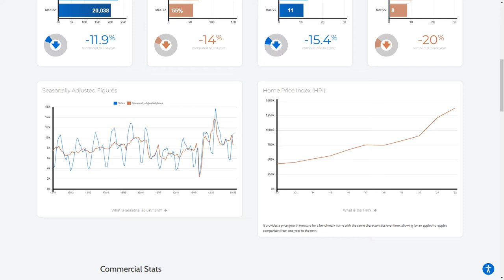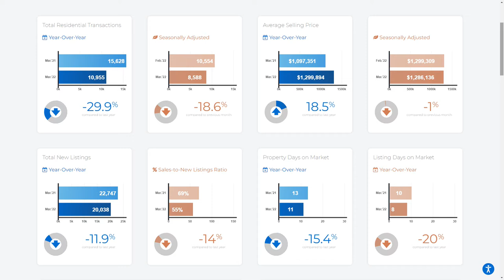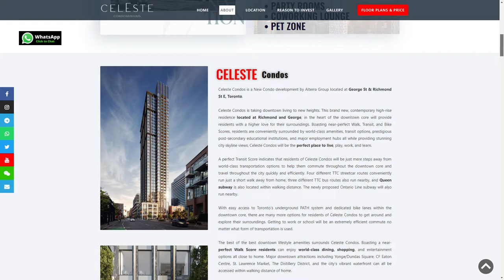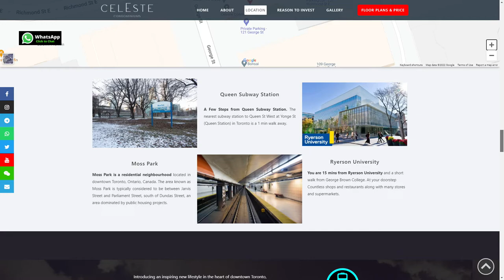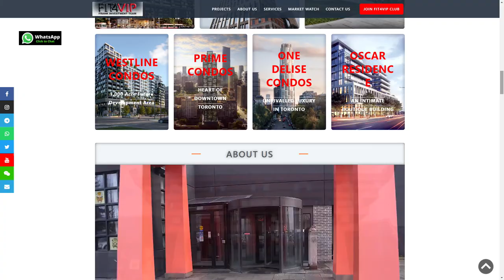خرید خانه در تورنتو کانادا فقط با 5 درصد پیش‌پرداخت